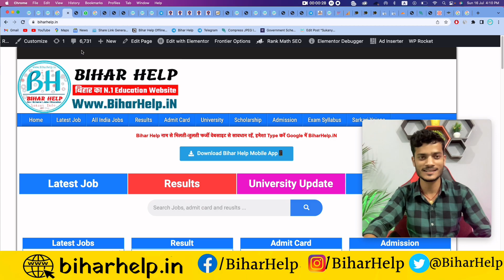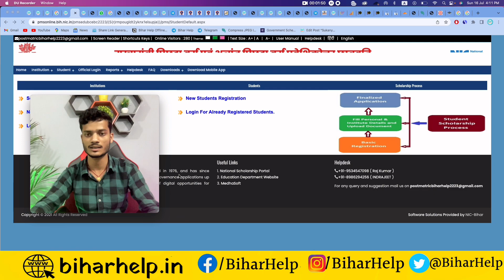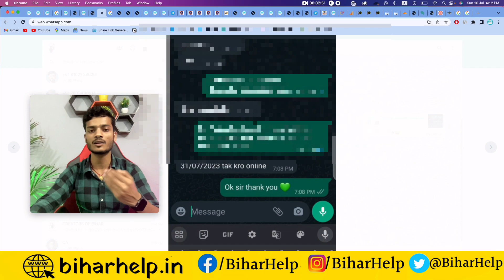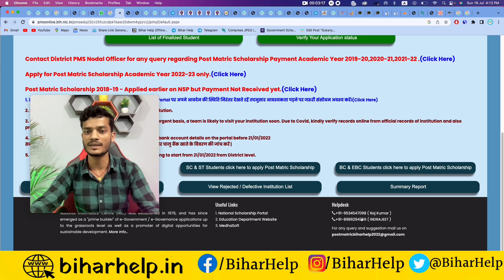bihar post matric scholarship 2022-23 last date bc ebc| bihar post matric scholarship 2023 last date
bihar post matric scholarship 2022-23 last date extend| bihar post matric scholarship 2023 last date

bihar post matric scholarship 2022-23 bc ebc,
bihar post matric scholarship 2023,
bihar post matric scholarship 2022-23 kaise bhare,
bihar post matric scholarship 2022-23 obc